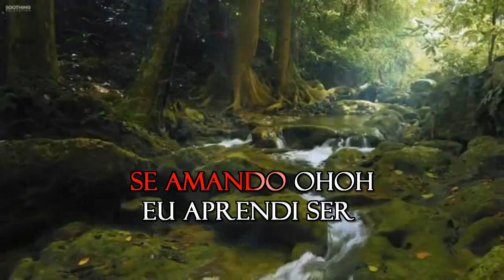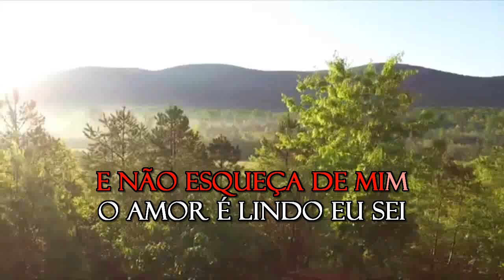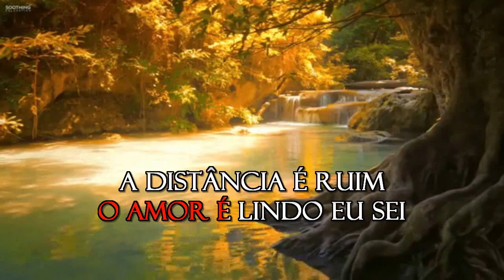Mauro Cotta - Não Demore Tanto - Karaoke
UMPG Publishing, LatinAutorPerf, LatinAutor - UMPG, UNIAO BRASILEIRA DE EDITORAS DE MUSICA - UBEM, UMPI
Em nome de: CMH Records